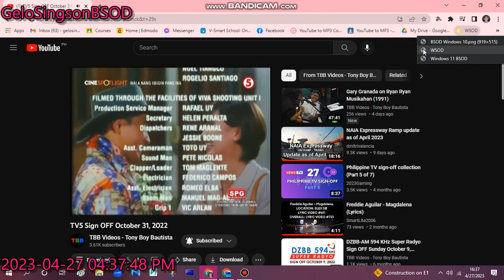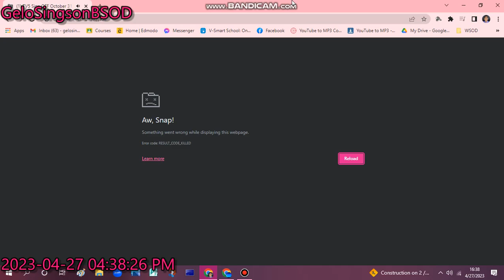Wala Nang Iibigin Pang Iba Closing credits has WSOD (Chrome)